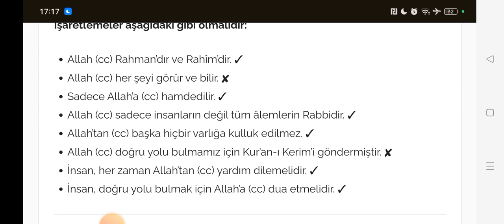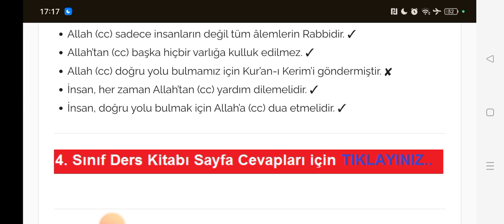4. Sınıf Din Kültürü Ders Kitabı Sayfa 85-86 SDR İpekyolu Yayıncılık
"4. Sınıf Din Kültürü Ders Kitabı Sayfa 85, 86 Cevapları", "İlkokul 4. Sınıf Din Kültürü Kitabı 3. Ünite Bir Sure Tanıyorum: Fatiha Suresi ve Anlamı Metni Etkinlik Cevapları" ile öğrenciler, Fatiha Suresi’nin içeriğini ve anlamını öğrenerek bu önemli sureyi anlamlandırırlar.